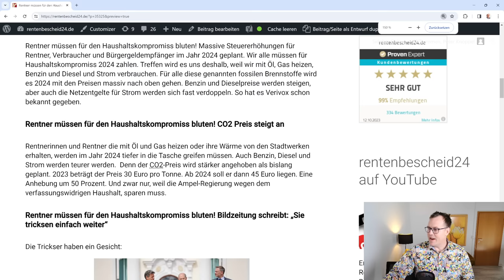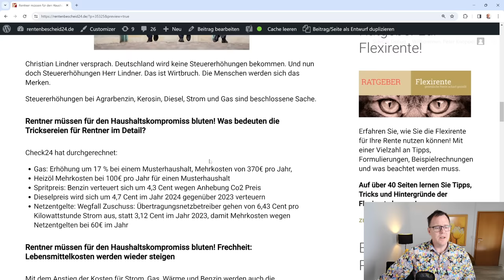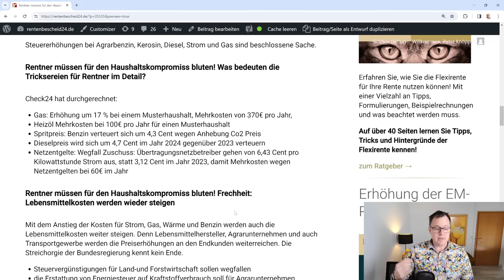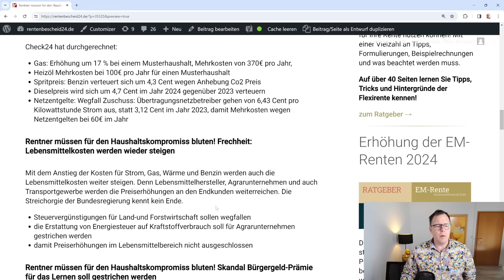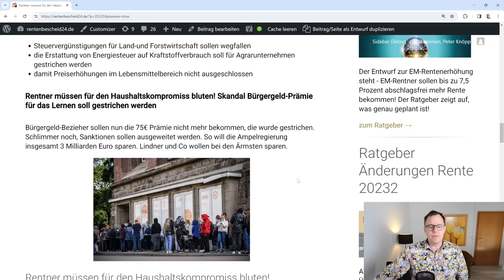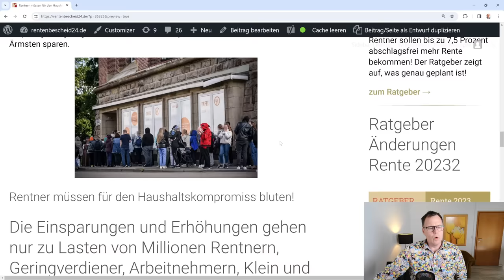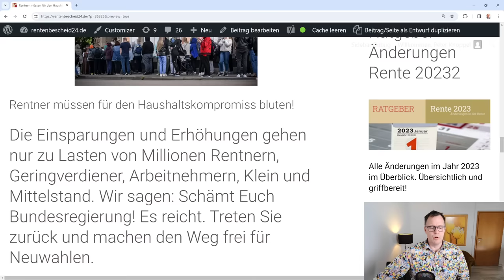2024 Massiver Preisschock für Rentnern: Strom, Gas, Benzin, Essen wieder teurer! Dank Scholz und Co.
Der Bundeshaushalt 2024 steht. Die Ampelregierung hat sich auf die Eckpunkte des Bundeshaushaltes für 2024 geeinigt.  Der Kompromiss sieht unter anderem Einsparungen in Milliarden vor und auch Steuererhöhungen. Sie haben richtig gehört: Steuererhöhungen. Obwohl dies die rote Linie für den FDP Mann Lindner ist. Deutschland ist schon jetzt der Sparweltmeister, sondern wird sogar noch weiter sparen. Obwohl andere Länder viel Geld in die Wirtschaft, Umweltschutz und Bildung pumpen und damit als attraktive Wirtschaftsstandorte deutlich besser da stehen, wie wir in Deutschland. Die Steuererhöhungen treffen vor allem wieder die, die schon jetzt am wenigsten haben. Die Rentner und Bürgergeldempfänger. Denn es wird genau dort die Steuererhöhungen und Wegfall von Subventionen geben, wo es am meisten wehtut. Bei Strom, Gas, Öl, Benzin und Diesel sollen wir wieder drauf zahlen. Eine Frechheit, was die Bundesregierung unter Führung des Kanzler Scholz Millionen Rentner und Bürgergeldempfängern antut.
Rentenberater Peter Knöppel fordert: Treten Sie endlich zurück Kanzler Scholz, Sie tun unserem Land nicht Gut. Gehen Sie endlich in Rente!